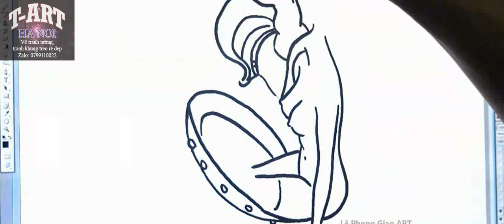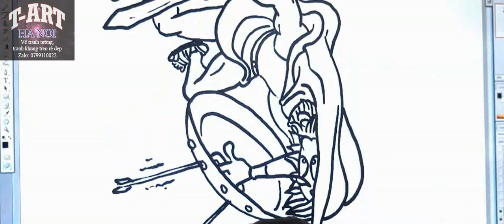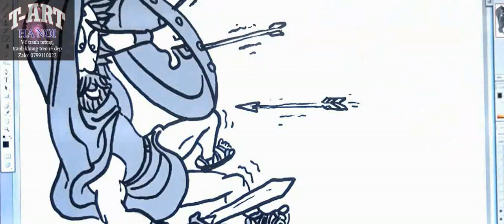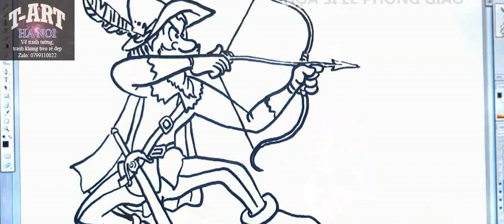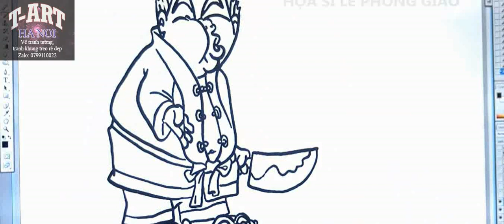Vẽ tranh kiểu CẤM NGHĨ BẬY! Test độ trong sáng của bạn P5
Vẽ tranh tường, tranh sơn dầu, tranh treo tường cực rẻ cực đẹp:
Họa sĩ kinh nghiệm với hơn 10 năm chuyên vẽ tranh tường, vẽ tranh sơn dầu, vẽ tranh khung treo tường tại Hà Nội, tpHCM và các tỉnh thành khác!
Những dịch vụ vẽ tranh:
Vẽ Tranh Tường 3D
Vẽ Tranh Tường
Vẽ Tranh Phong Cảnh Đồng Quê
Vẽ Tranh Phong Cảnh, Tranh Phong Thủy
Vẽ Tranh Khung Treo Tường
Vẽ Tranh Hoa Lá, Chim Muông
Vẽ Tranh Trên Kính, Bốt Điện, Tranh Khác
Vẽ Tranh Tường Quán Cafe, Trà Chanh
Vẽ Tranh Ngựa, Mã Đáo Thành Công
Vẽ Tranh Tường Mầm Non, Phòng Bé
Vẽ Tranh Phố Cổ Hà Nội
Vẽ Tranh Tường Nhà Hàng, Quán Ăn
Vẽ Tranh Phong Cảnh Nước Ngoài
Vẽ Tranh Tường Văn Phòng, Công Ty
Vẽ Tranh Hoa Sen, Cá Chép
Vẽ Tranh Sơn Thủy, Thuận Buồm Xuôi Gió
Vẽ Tranh Tường Phòng Khách, Phòng Ngủ
Vẽ Tranh Tường Chung Cư, Khách Sạn
Vẽ Tranh Phố Châu Âu, Thiên Chúa, Phục Hưng
Vẽ Tranh Thuyền Và Biển
Vẽ Tranh Tường Spa, Nail, Barber
Vẽ Tranh Tường Khu Vui Chơi, Game, Bida
Vẽ Tranh Tĩnh Vật, Tranh Bộ
Vẽ Tranh Tường Fitness, Gym, Yoga
Vẽ Trần Mây, Giả Đá, Giả Gỗ